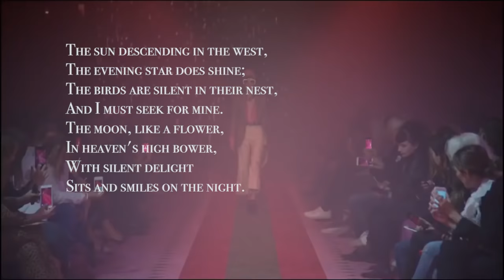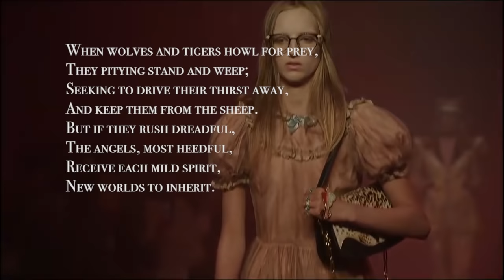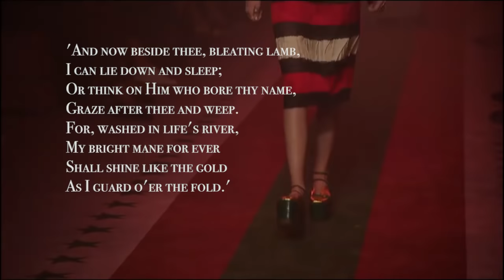Florence Welch reading Night (poem by William Blake) - Gucci - Spring Summer 2017 Show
Florence Welch was reading the poems of William Blake (from “Songs of Innocence and Experience”) to Steve Mackey’s soundtrack for Gucci SPRING 2017 READY-TO-WEAR Collection.